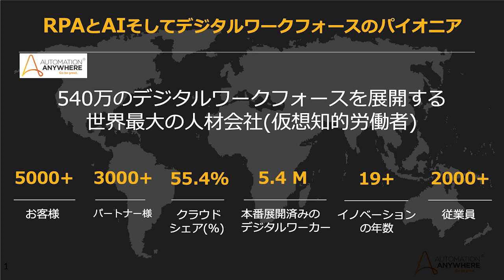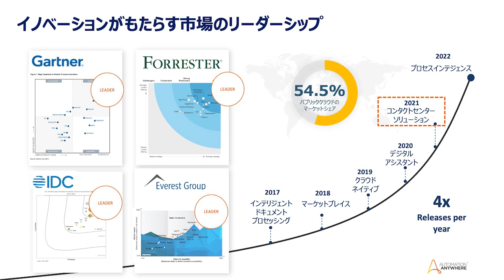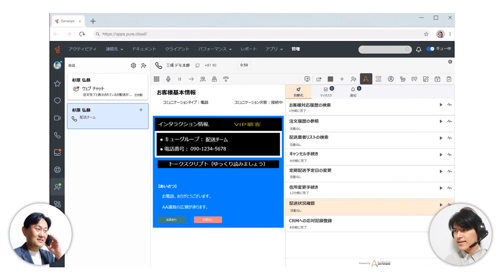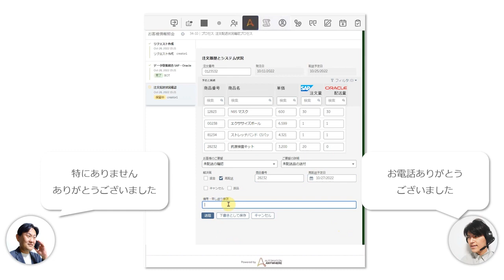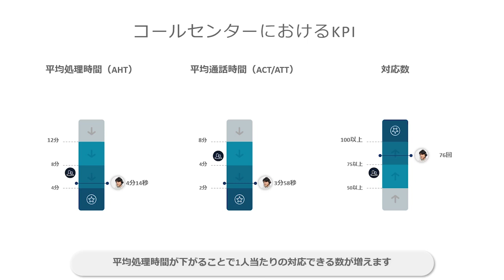第12回CrewTube: CrewTube with Partner (Automation Anywhere 由井様)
CrewTubeではコールセンターを検討しているお客様への有益な情報を提供することを目的とし、毎回様々なゲストを迎えてGenesysや製品の魅力についてお伝えいたします。 第12回は弊社のアライアンスパートナーのオートメーション・エニウェア・ジャパン株式会社の由井社長が登場！業界屈指のクラウド型RPAとGenesys Cloud CXの連携についてご紹介いただきます。